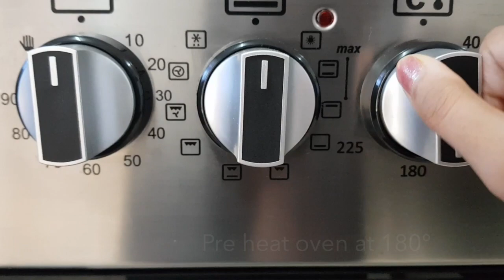HOW TO MAKE SUPER SOFT MILK BREAD | EGGLESS BREAD | FROM SCRATCH AT HOME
SOFT & FLUFFY MILK BREAD RECIPE:
This recipe will yield you the best soft & fluffy bread you will ever have at home.

INGREDITENTS:
1 & 1/4 cup milk
2 tsp sugar
2 tsp yeast
3 cups flour (All Purpose)
2 tsp salt
1 tsp bread improver (optional)
2 tbsp milk powder
2 tbsp butter
Oil for greasing the pan